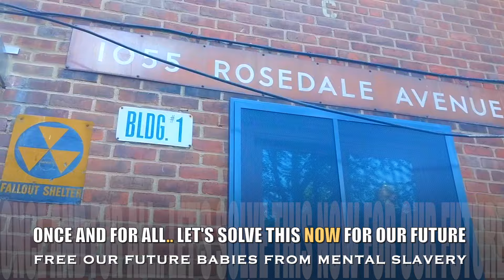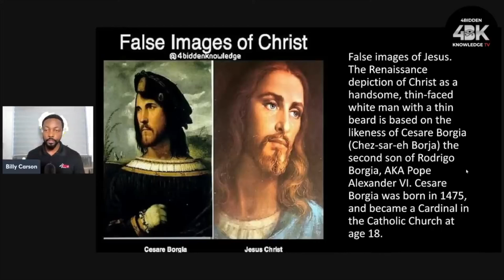HIPHOP & SPIRITUALITY DISCUSSION... DJ PHASE GETS IT!!.. THE IMPORTANCE OF RELIGIOUS STRUCTURE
Even if you believe Jesus never existed and religion is bad... Please help us select a picture of Jesus and the Biblical prophets to hand down to our descendants to counteract and replace the many caucasian pictures of Jesus influencing our women and children today...ALL BROWN SKIN NON BELIEVERS PLEASE UNDERSTAND... Religion from the Bible and Quran along with caucasian pictures of Jesus WILL OUTLIVE YOU... even if you think Jesus never existed.. Religion and Jesus will still be here. and if we fail to replace pictures of Jesus and the prophets.. then 50 years 100 years or 200 years from now, YOUR DESCENDANTS may start. to believe in a caucasian version of Jesus all over again keeping your lineage trapped in mental slavery 1) DJ Phase admits that he now understands why we need to practice and promote our ancient codes of conduct... which are now called "Commandments" in the Bible... The do's and dont's of the scripture..such as WE DO NOT STEAL FROM EACH OTHER... WE DO NOT KILL EACH OTHER... WE DO NOT TELL LIES ABOUT EACH OTHER...etc Without moral structure from our ancient codes of conduct, there will be CHAOS amongst large groups of melanated people...and basically that's what's been going on with some of our youth...our babies have to be taught from infants to memorize WE DO NOT STEAL FROM EACH OTHER... WE DO NOT KILL EACH OTHER... WE DO NOT TELL LIES ABOUT EACH OTHER...etc... 2) CHOOSING OUR OWN PICTURES OF YASHUA/JESUS FOR OUR FUTURE BABIES.. We discuss the importance of replacing the caucasian pictures of Jesus with our own unified picture of Yashua (Jesus) for our future generations... EVEN for the brothers who try to say Yashua/Jesus never existed.. they should also participate with agreeing on our picture of Yashua/Jesus because most likely..the Bible and the pictures of caucasian Jesus will outlive you!!...So therefore.. if we don't replace the pictures of caucasian Jesus... Our future generations (hundreds of years from now) may believe in the caucasian version of Jesus again... keeping us in a perpetual state of mental slavery.